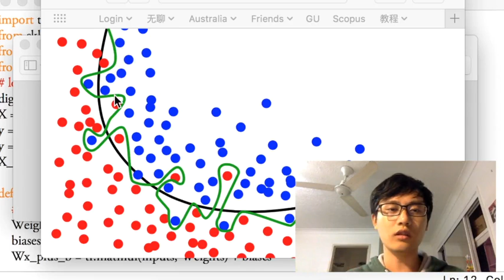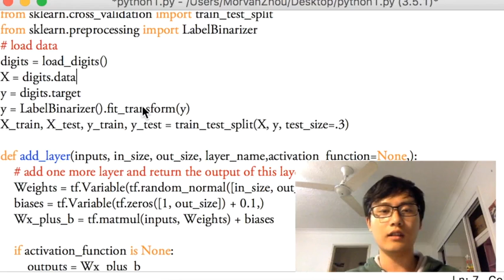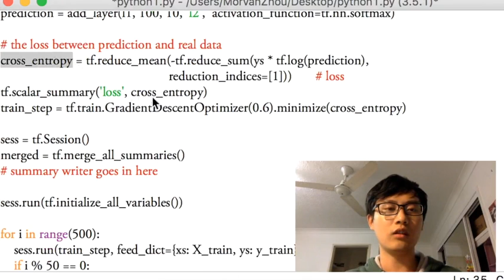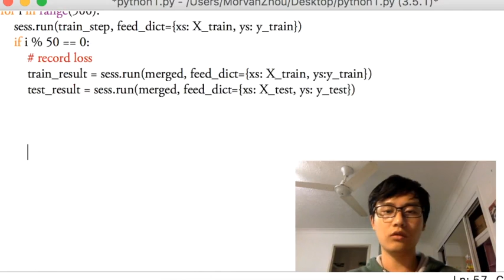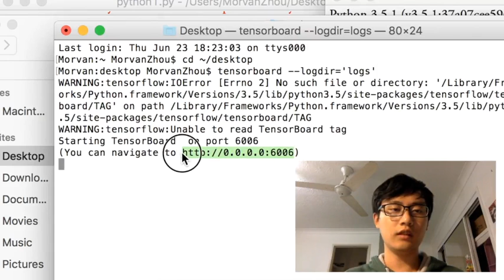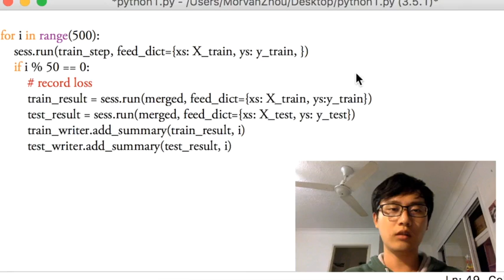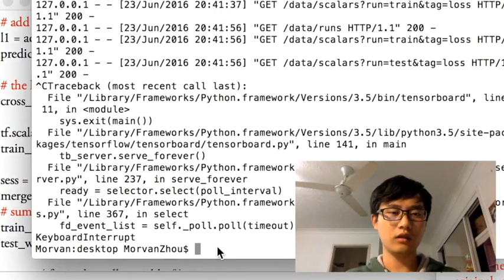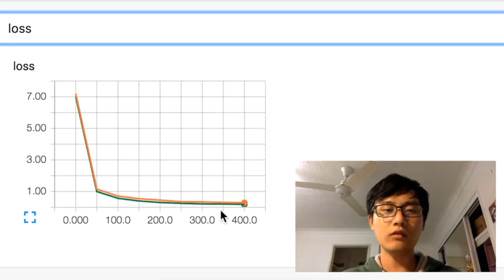Tensorflow 17 dropout 解决 overfitting 问题 (神经网络 教学教程tutorial)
实际机器学习问题当中,我们很常遇到overfitting 的问题.Tensorflow 附有一个很好解决 overfitting 问题的工具,叫做dropout, 你只需要给予它一个不被 drop 掉的百分比就能很好的降低 overfitting.